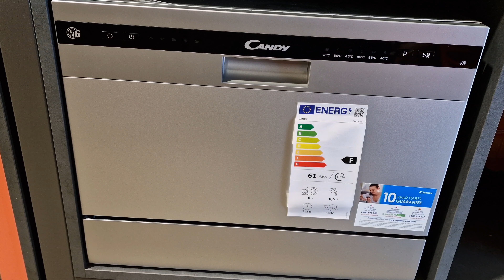Candy CDCP6S, lavastoviglie 6 coperti fuori misura, libera installazione.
In questo breve video vi faccio vedere questa lavastoviglie fuori misura , solo 6 coperti , libera installazione da appoggiare sul piano lavoro di una cucina, in una barca in una casa piccola dove c'è poco spazio.